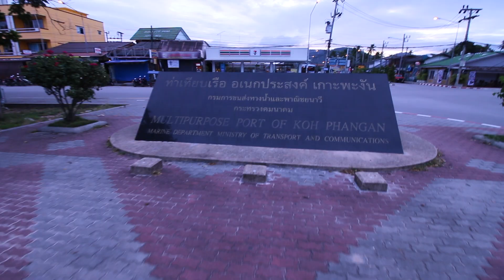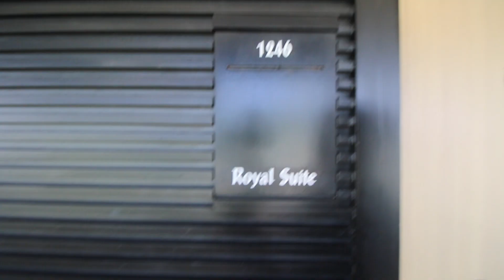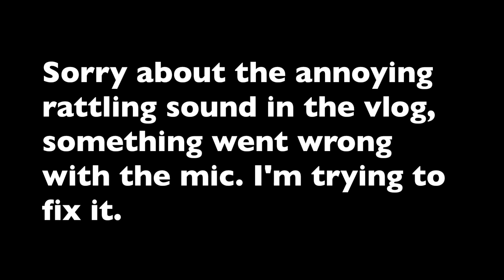The Greatest Hotel Room